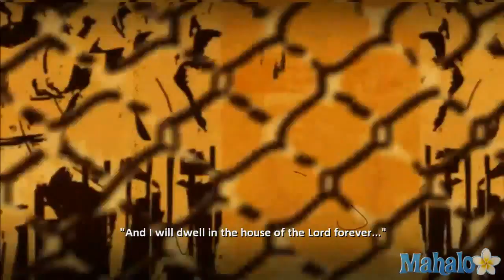Supremacy MMA St. John Ackland Story - Fight 8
A walkthrough for Supremacy MMA, by 505 Games.

Check out these Mahalo How-To Playlists:??How to Play We Rule on the iPad to Get 3 Stars on Angry Birds in World 1 to Get 3 Stars on Angry Birds in World 2 to Use the Droid Phone